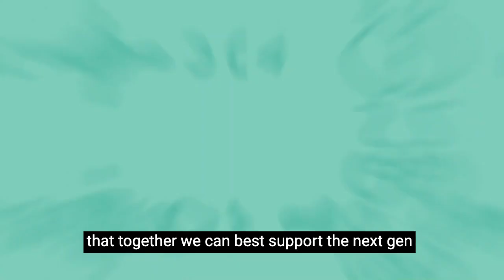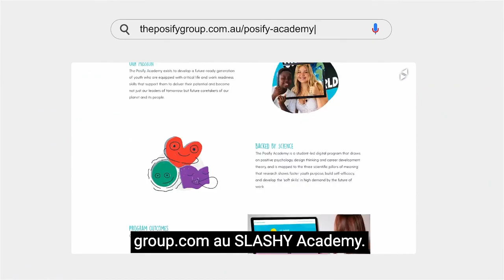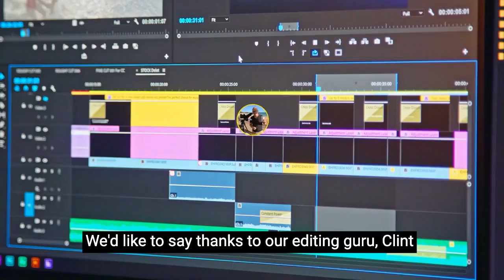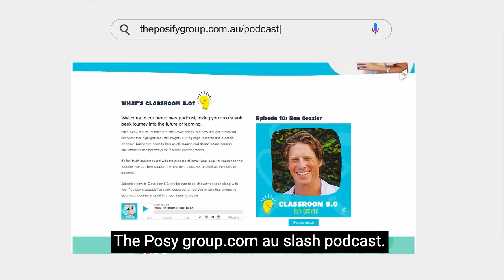Neuro-friendly tips for creating an organised and happy home, with founder of The Functional Family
As mother to three neurodivergent children, Sharon was accustomed to chaos, mess and mayhem. But when she found herself suffering a stress induced health breakdown, she knew something at home had to change, not just for herself, but for her whole family.

With a toolkit of organisational strategies from her days as an executive consultant, she set herself a goal of deeply understanding a new kind of executive functioning - the one that shows up as a major challenge in neurodivergent brains.

Collecting evidence of her families habits and behaviours, what worked well, and what led to disaster, Sharon created a series of home systems and frameworks to help her family function in their day to day living. The personal changes were so significant, that her friends and family encouraged her to share her organisational tips with others - and so The Functional Family was born!

Today, Sharon helps other families to learn and apply neurofriendly organisational strategies that help them to streamline their day-to-day tasks, so they can live happier and calmer lives!

Grab a cuppa, and a pen and paper. The tips Sharon shares in this shorter episode of Classroom 5.0 are practical, and super easy to apply!

For links to Sharon's work & the resources discussed in this episode, and to get your hands on free downloadable resources that will help your neurodivergent family to thrive, head on over to the episode webpage here

For Links to More -

Join Messy Magic, an online program helping ADHD women learn scientific and soul filled practices to manage the mess and master the magic that comes with their uniquely wired brains!

Connect with Mariane